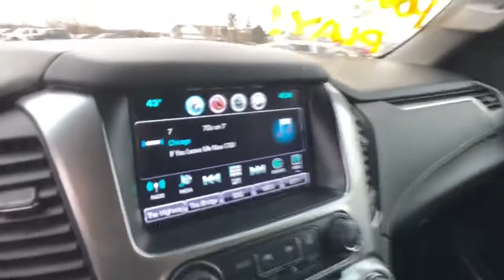2017 Chevrolet Tahoe Clarkston, Waterford, Lake Orion, Grand Blanc, Highland, MI 220435A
Tungsten Metallic Used 2017 Chevrolet Tahoe available in Clarkston, Michigan at Bowman Chevrolet. Servicing the Waterford, Lake Orion, Grand Blanc, Highland, MI area.

Bowman Chevrolet
6750 Dixie Hwy

2017 CHEVROLET TAHOE LT 4WD**One Owner**Max Trailering Package**Driver Alert Package**Wheel Lock Package**Moonroof/Sunroof**4WD**Available Mobile Hotspot Capabilities**Wireless Phone Charging**Auto High-Beam Headlights**Hands-Free Power Liftgate**Back-Up Camera**Rain Sensing Wipers**Lane Keep Assist**Lane Departure Warning**Forward Collision Alert**Rear Cross Traffic Sensors**Blind Spot Alert**Back Up Park Assist**Assist Step**Front and Rear Heated, Leather Seats, Power Second Row Seats, Third Row Power Folding/Unfolding, Memory Drivers Seat Seating**USB Port, Satellite Radio, Radio Wheel Control**USB Port, Premium Sound, Eco Friendly, Heated Steering Wheel, Tri-Zone Climate Controls, Rear Heat and Air, Push Start, Automatic Temperature Control, Remote Start, Power Adjustable Pedal , Trailer Brake Controller, Satellite Radio, Radio Wheel Control, Keyless Entry, Auto Headlights, Heated Mirrors, Auto Garage Opener/Universal Home Remote, Hitch, and Dual Power SeatingbrbrAt Bowman Auto Group we provide One Great Experience and are proud to offer Transparent Pricing!. Proudly serving: Oakland County, Clarkston, Bloomfield Hills, Flint, Waterford, Holly, Whitelake, Lake Orion and Detroit.brbrAwards:br  * JD Power Automotive Performance, Execution and Layout (APEAL) Study, Dependability Study   * 2017 KBB.com 12 Best Family Cars   * 2017 KBB.com Best Buy Awards   * 2017 KBB.com 5-Year Cost to Own Awards   * 2017 KBB.com 10 Most Awarded Brands
Enhanced Driver Alert Package (Y86),Luxury Package,Max Trailering Package,Preferred Equipment Group 1LT,Premium Smooth Ride Suspension Package,Standard Suspension Package,9 Speakers,AM/FM radio: SiriusXM,Bose Premium 9-Speaker System,CD player,Premium audio system: Chevrolet MyLink,Radio: Chevrolet MyLink AM/FM Stereo,Single-Slot CD/MP3 Player,SiriusXM Satellite Radio,Air Conditioning,Automatic temperature control,Front dual zone A/C,Rear air conditioning,Rear window defroster,5 12-Volt Auxiliary Power Outlets,6-Way Power Front Passenger Seat Adjuster,Enhanced Driver Information Center,Hands Free Power Liftgate,Heated 2nd Row Seats,Memory seat,Memory Settings,Pedal memory,Power driver seat,Power steering,Power windows,Power-Adjustable Accelerator & Brake Pedals,Remote keyless entry,Steering wheel mounted audio controls,Universal Home Remote,Power Tilt & Telescopic Steering Column w/Memory,Speed-sensing steering,Traction control,4-Wheel Antilock Disc Brakes w/Brake Assist,4-Wheel Disc Brakes,ABS brakes,Dual front impact airbags,Dual front side impact airbags,Emergency communication system: OnStar Guidance,Front anti-roll bar,Front wheel independent suspension,Low tire pressure warning,Occupant sensing airbag,Overhead airbag,Passive Entry System,Push Button Keyless Start,Rear anti-roll bar,Power Sunroof,Power Liftgate,Brake assist,Electronic Stability Control,Exterior Parking Camera Rear,Front & Rear Parking Assist,Rear Parking Sensors,Auto High-beam Headlights,Delay-off headlights,Fog Lamps,Fully automatic headlights,IntelliBeam Headlamps,Driver Inboard & Front Passenger Airbags,Extended-Range Remote Keyless Entry,Panic alarm,Security system,Electronic Cruise Control w/Set & Resume Speed,Speed control,Black Assist Steps,Bumpers: body-color,Front & Rear Black Bowtie Emblems (LPO),Heated door mirrors,Power door mirrors,Power-Folding Heated Outside Mirrors,Roof rack: rails only,Spoiler,1st & 2nd Row Color-Keyed Carpeted Floor Mats,Adjustable pedals,Apple CarPlay/Android Auto,Auto-Dimming Inside Rear-View Mirror,Auto-dimming Rear-View mirror,Color-Keyed Carpeting Floor Covering,Compass,Driver door bin,Driver vanity mirror,Floor Console,Forward Collision Alert Sensor Indicator,Front reading lights,Garage door transmitter,Heated Leather Wrapped Steering Wheel,Illuminated entry,Lane Keep Assist,Leather-Wrapped Steering Wheel,Low Speed Forward Automatic Braking,OnStar Basic Plan For 5 Years,Outside temperature display,Overhead console,Passenger vanity mirror,Rear Cross-Traffic Alert,Rear Park Assist w/Audible Warning,Rear reading lights,Rear seat center armrest,Remote Vehicle Start,Side Blind Zone Alert w/Lane Change Alert,Tachometer,Telescoping steering wheel,Tilt steering wheel,Trip computer,Voltmeter,Wireless Charging,2nd Row 60/40 Split-Folding Manual Bench,2nd Row Pwr Release 60/40 Split Folding Bench Seat,3rd Row 60/40 Power Fold Split-Bench,3rd Row Manual 60/40 Sp